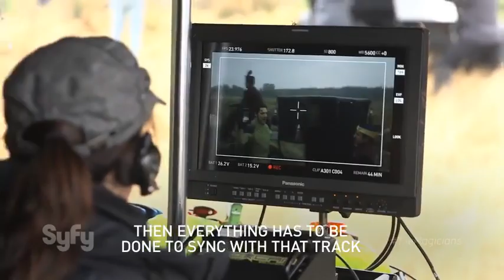The Magicians: Behind The Musical Number w Choreographer Paul Becker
Here we go behind the scenes of our musical number.  Musical number staged and choreographed by me, Paul Becker:)